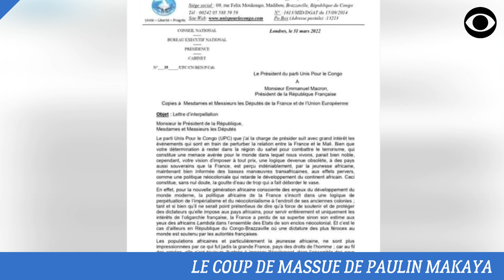PAULIN MAKAYA DONNE UN COUP DE MASSUE À DENIS SASSOU NGUESSO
L'opposant congolais Paulin Makaya demande à la France de cesser de soutenir le régime du Tyran Sassou Nguesso.

DEVENIR MEMBRE

NOUS SUIVRE

NOUS CONTACTER

COPYRIGHT

MONTAGE